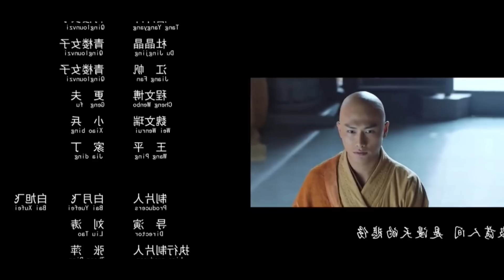Dragon Girl Taking Eyes | Hindi Voice Over | Film Explained in Hindi/Urdu Summarized हिन्दी | Sci-Fi